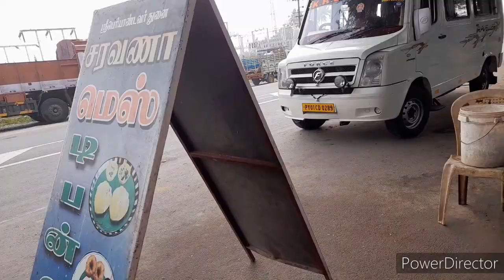My Kula deivam Kovil Vlog.....(part 1)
hai friends,
stay happy and healthy life guys.